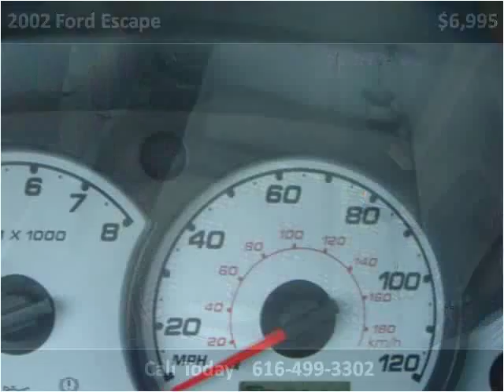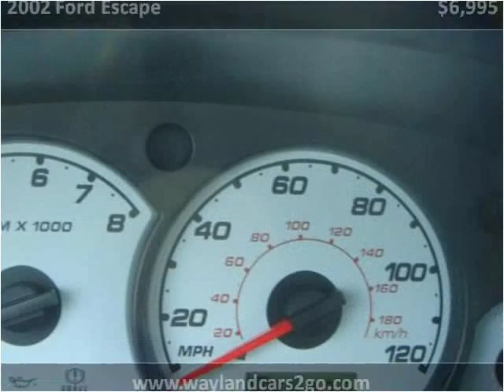2002 Ford Escape Used Cars Wayland MI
This 2002 Ford Escape is available from Wayland Cars2Go.